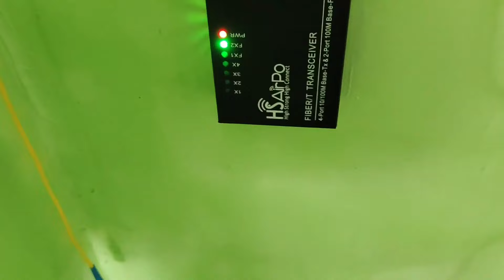Memperluas Jaringan WiFi Indihome Dengan Fiber Optik Paralel 300m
♥【 TERIMA KASIH 】♥